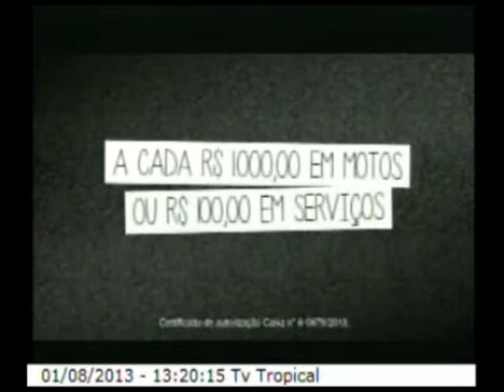BALANÇO GERAL 01 08 13 PT 04